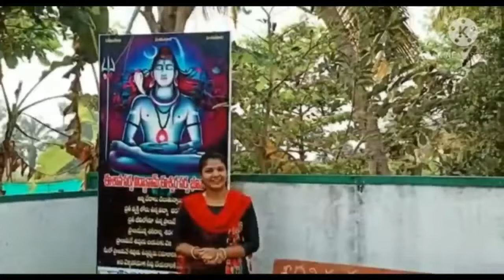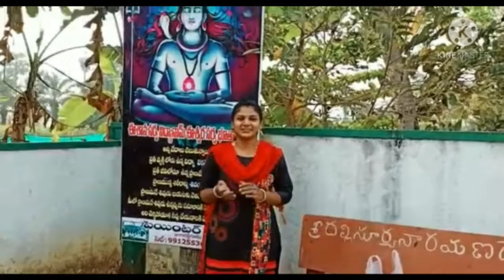LORD SHIVA ABHISHEKAM IN GURVAIGUDEM (JANGAREDDYGUDEM)🙏🙏🙏🙏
Lord Siva abhishekam